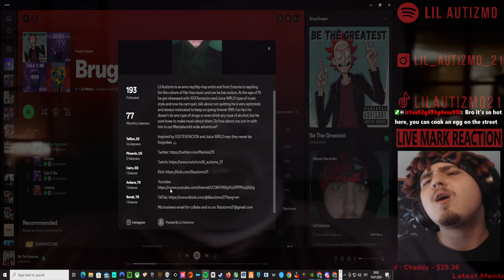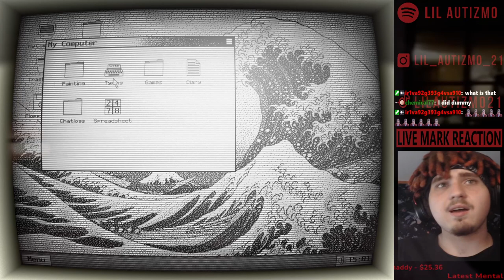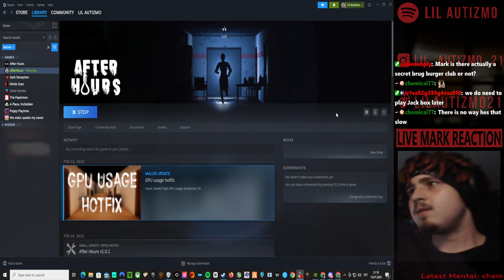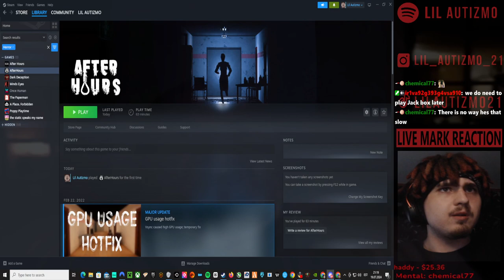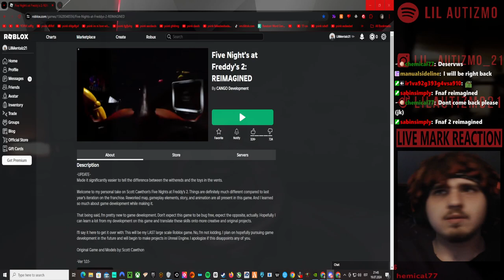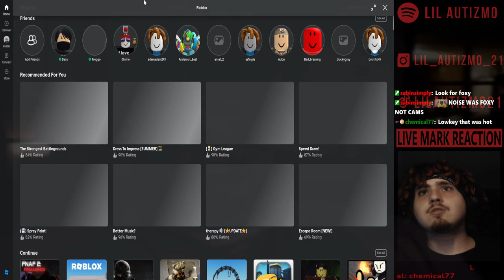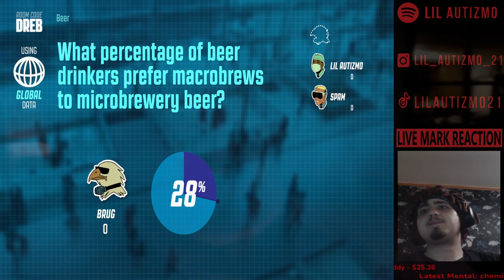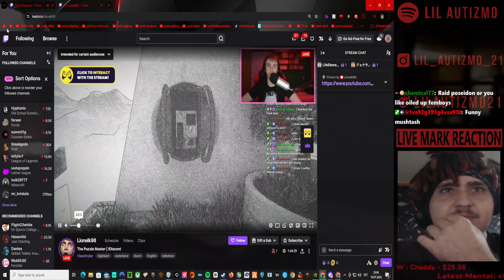🟥 Lil Autizmo 🟥 Horror Games, Videos and Jackbox 🟥 Monsters jacking who? 🟥Full Stream! 2🟥